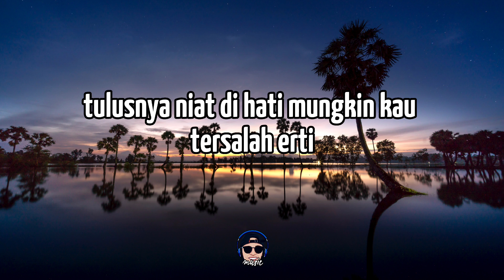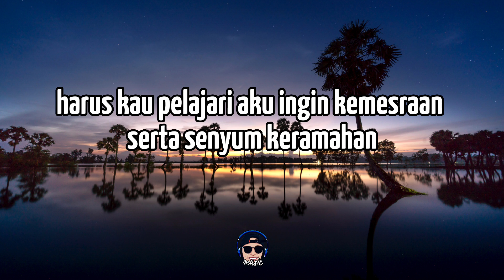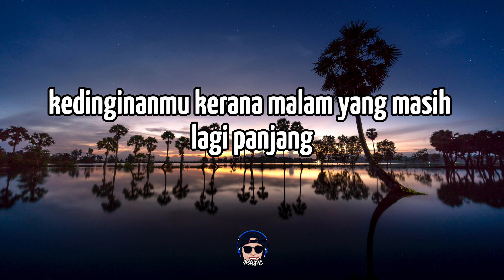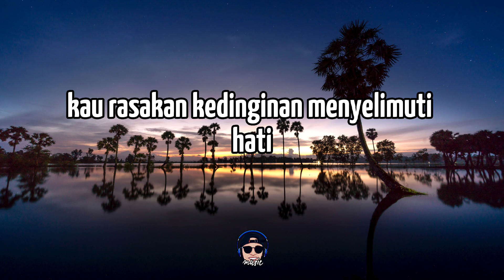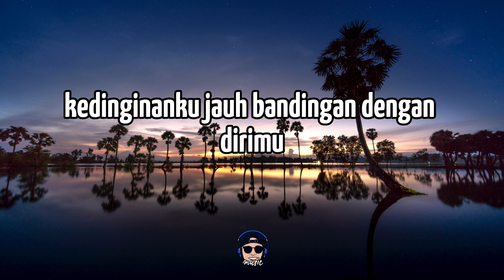LIRIK LAGU MALAYSIA MALAM SEMAKIN DINGIN-SPIN ||KHAI BAHAR COVER||LAGU VIRAL TERBARU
LIRIK LAGU MALAYSIA MALAM SEMAKIN DINGIN-SPIN ||KHAI BAHAR COVER